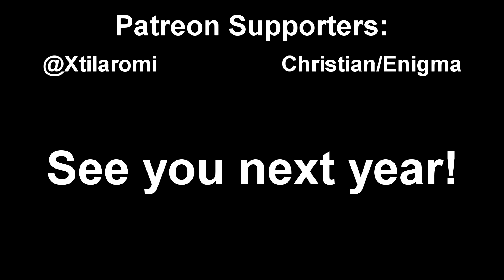Cutie Mark Laboratories - 2015 Episode Followup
Got questions for Science Pony? Ask them here!

As 2015 comes to a close, we look back at the year and think about how it's gone. Our successes, our mistakes... in this case, more the latter than the former. Science Pony decides to take a crack at answering all the complaints and questions about episodes of Cutie Mark Laboratories episodes this year, and see if he can give everything a bit more explanation.